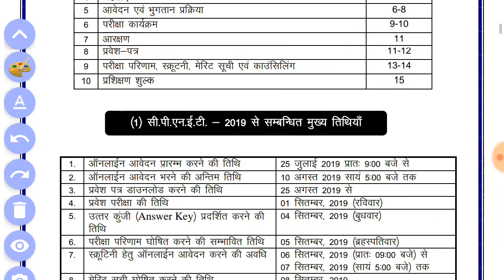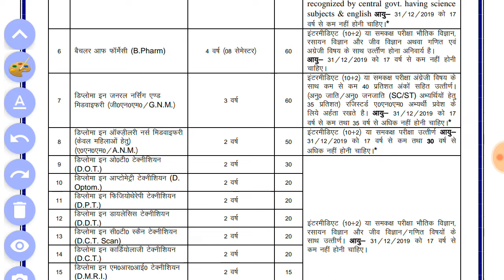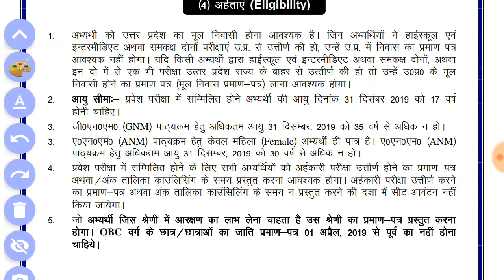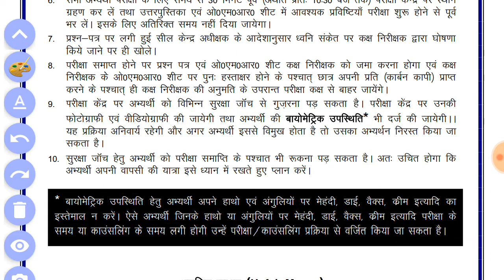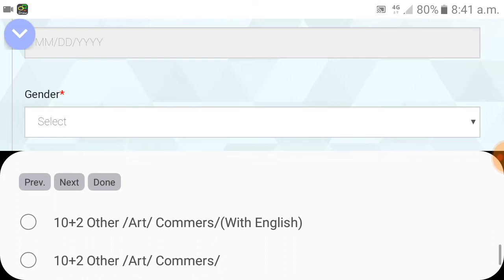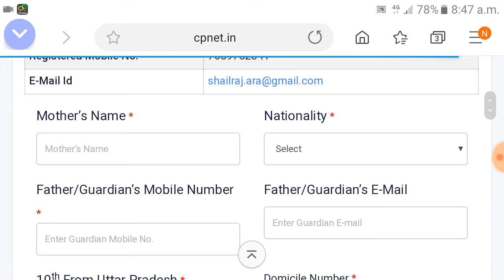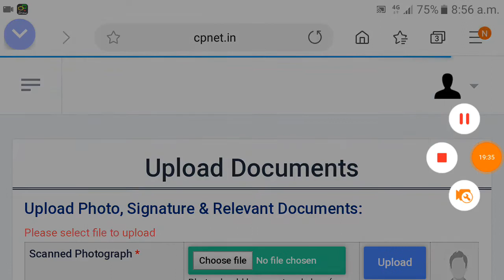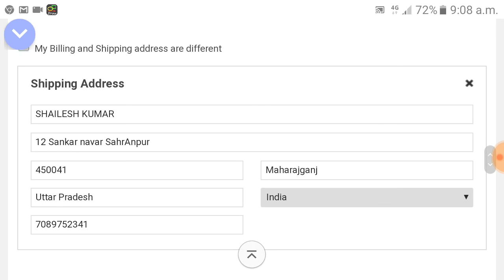CPNET 2019 ALL DETAILS,SYLLABUS,APPLY ONLINE,FEE,how to apply online,सीपीनेट प्रवेश परीक्षा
cpnet online form 2019